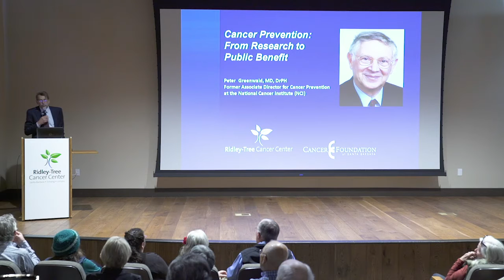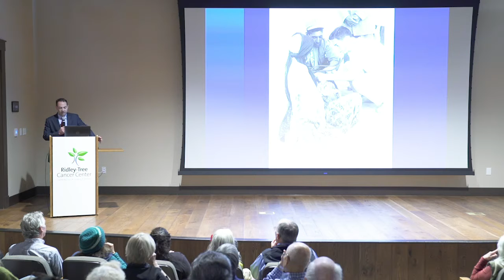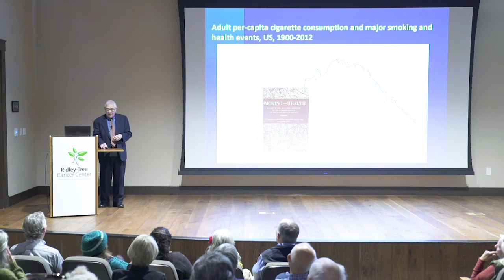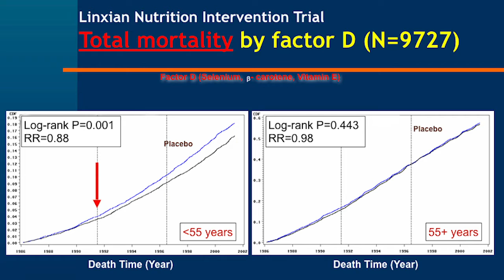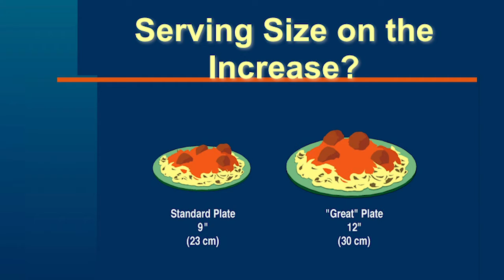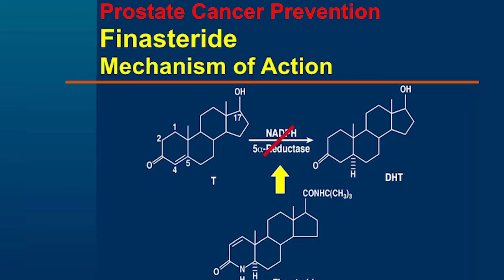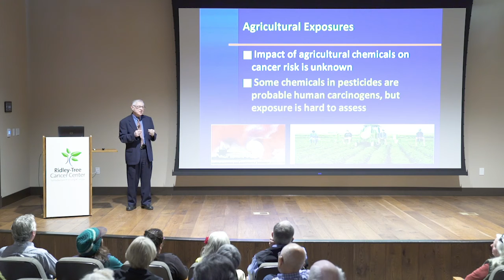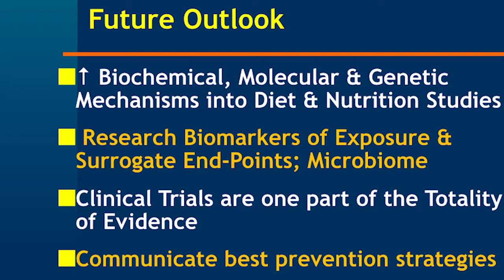Ridley-Tree Cancer Community Lectures | Cancer Prevention: From Research to Public Benefit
Ridley-Tree Cancer Center celebrated the opening of the Wolf Education & Training Center by hosting the first community event in the new space, Cancer Prevention: From Research to Public Benefit. Peter Greenwald, MD, DrPH, former Associate Director for Cancer Prevention at the National Cancer Institute (NCI), National Institutes of Health (NIH), and a former Assistant Surgeon General in the U.S. Public Health Service, discussed the history of cancer prevention from his career experience, and addressed current and future cancer prevention research initiatives.